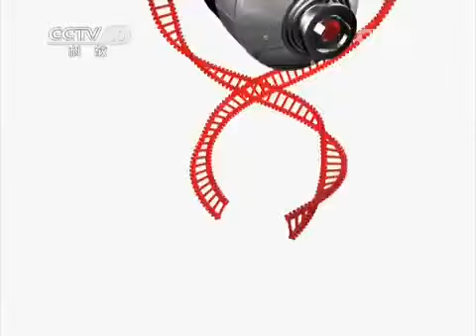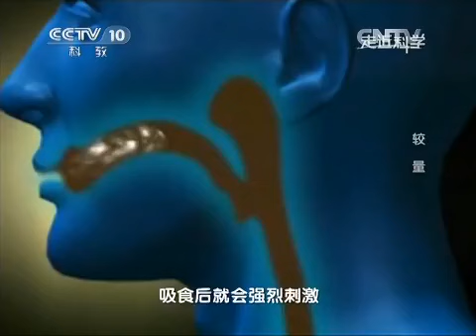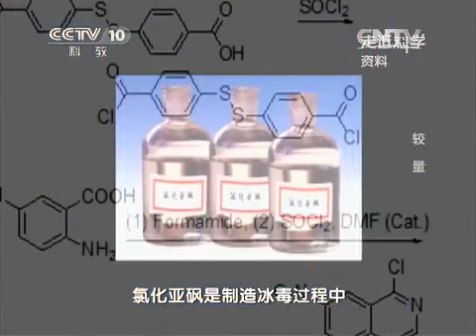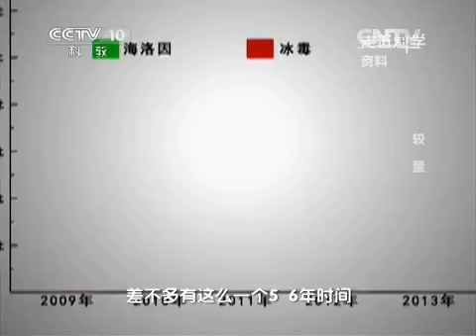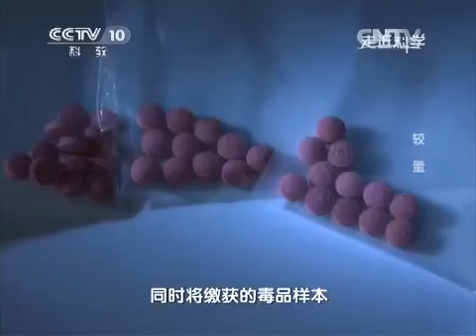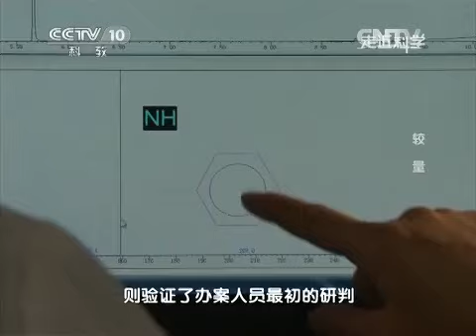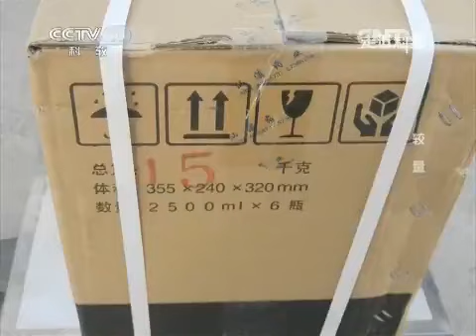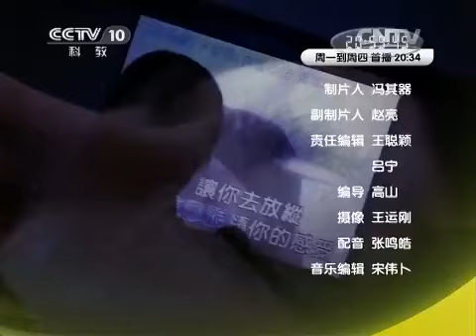20150326 走近科学 较量